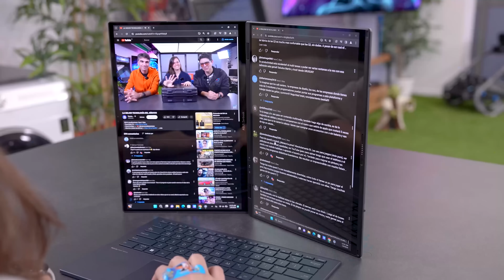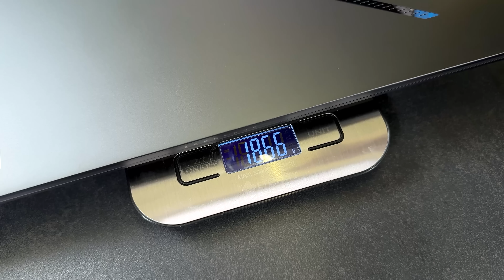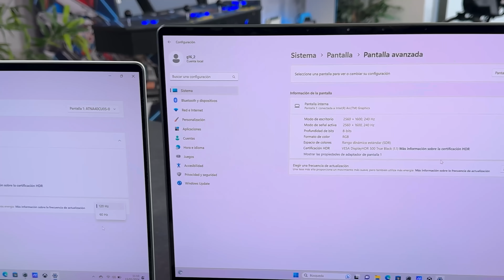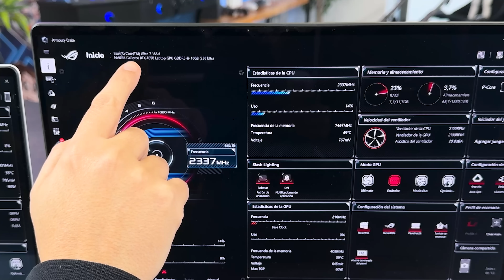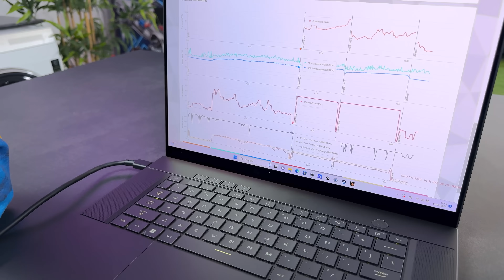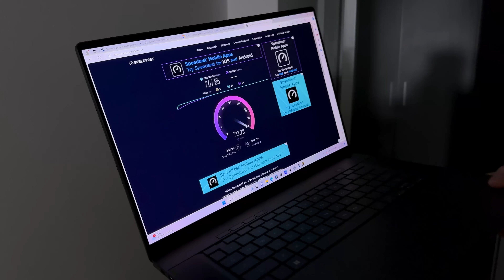ESTE PC PORTÁTIL GAMING es MI FUTURO!!!!!!!! Rog Zephyrus 2024 es un espectáculo